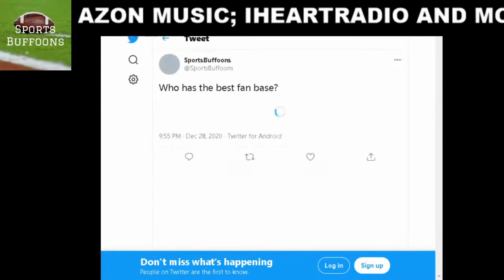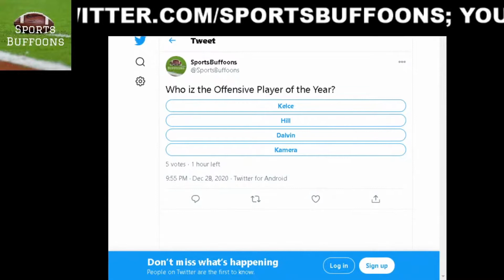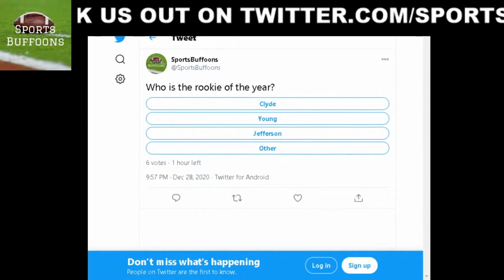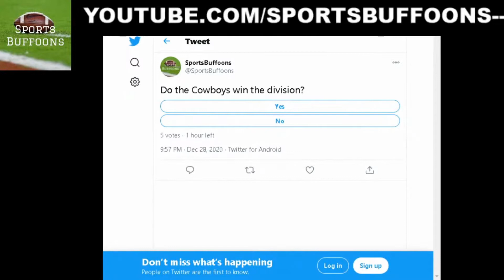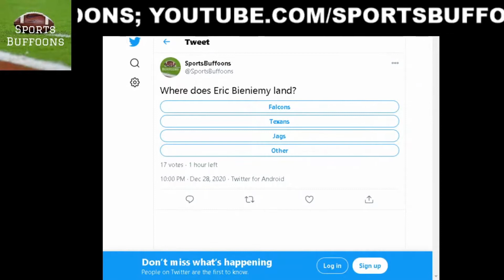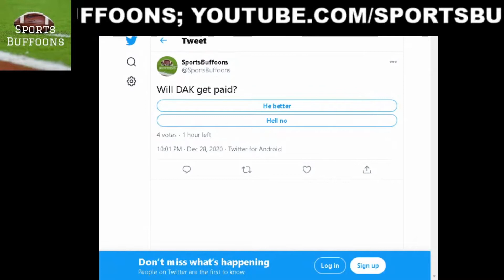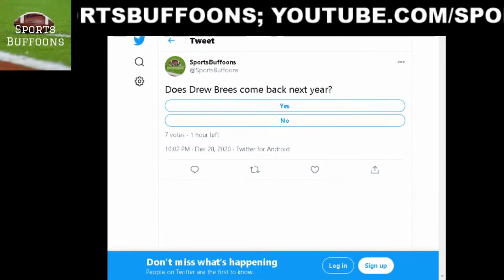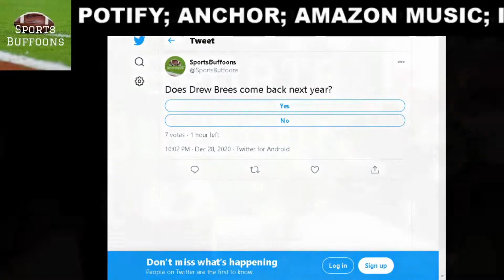THE BEARS ARE WHO WE THOUGHT THEY WERE!!!! -- KC Chiefs, NFL Playoff Talk; Featuring Connor Dawson!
EPISODE 36

Sports Buffoons bring in Connor Dawson as a Guest in our Podcast! We chat about the:

Kansas City Chiefs Recap With The Atlanta Falcons: 1:05
Kansas City Chiefs Preview With The Los Angeles Chargers: 21:00
Play a Twitter Poll Game with the Crew: 32:26
NFL Playoff Talk: 53:25
Week 17 Pickems: 1:10:20

WE ARE ON ALL MAJOR PODCAST PLATFORMS!!